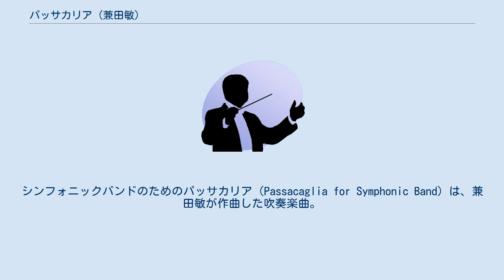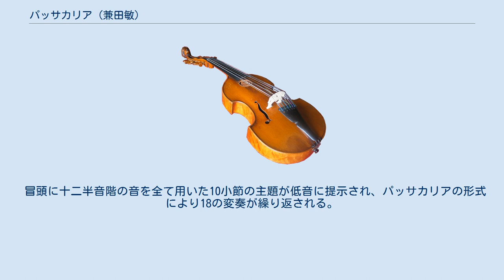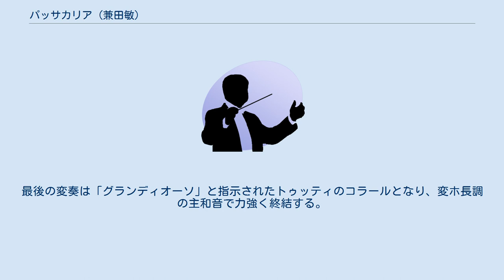パッサカリア (兼田敏)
シンフォニックバンドのためのパッサカリア（Passacaglia for Symphonic Band）は、兼田敏が作曲した吹奏楽曲。
「吹奏楽のためのパッサカリア」などと表記される場合もある。
 1971年、音楽之友社創立30周年記念行事の委嘱作品として作曲された。
1972年5月30日に、東京音楽大学シンフォニック・ウィンド・アンサンブルによって初演され、音楽之友社から出版された。
 「中学校や高等学校のバンドで可能な演奏技術で、音楽の楽しみや喜びが味わえるようなものを書きたいと思いました」という作曲意図の通りに作曲直後から広範に取り上げられている。
 全日本吹奏楽コンクール全国大会において、13回自由曲として取り上げられており、5団体金賞受賞をしている（1972年 静岡県立浜松工業高等学校吹奏楽部、1976年 ヤマハ吹奏楽団浜松、1978年 那覇市立石田中学校吹奏楽部、1980年 出雲吹奏楽団、2004年 福岡工業大学吹奏楽団）〈2017年時点〉。
 なお、本作品は中原達彦の手により管弦楽編成に編曲されており、2011年2月25日に下野竜也の指揮により大阪フィルハーモニー交響楽団の演奏で初演された。
この編曲は、2018年に下野竜也指揮、東京交響楽団の「名曲全集 第135回」にて再演される。
 2017年、保科洋の手により管弦楽編成に編曲され、保科アカデミー室内管弦楽団（秋山隆指揮）により初演された。
 演奏時間は約6分半。
モデラート、変ホ調（「長調でも短調でもない、変ホを中心とした調性」）、3/4拍子。
 冒頭に十二半音階の音を全て用いた10小節の主題が低音に提示され、パッサカリアの形式により18の変奏が繰り返される。
 主題は曲を通して常に繰り返されるが、第4変奏は4/4拍子のアレグロ・ノン・トロッポとなってテンポを上げ、第12変奏は軽快なワルツになるなど、テンポや曲調を変えながら、多彩な変奏が続く。
第9変奏のように、主題が縮小形で現れることもある。
最後の変奏は「グランディオーソ」と指示されたトゥッティのコラールとなり、変ホ長調の主和音で力強く終結する。
^ 木村吉宏、大阪市音楽団『嗚呼！兼田敏作品集』（ブレーン、BOCD-7404） ^ 富樫鉄火、石本和富、播堂力也『一音入魂！全日本吹奏楽コンクール名曲・名演50』河出書房新社、2007 ^ 大阪フィルハーモニー交響楽団‹スペシャルライブ›吹奏楽meetsオーケストラ ^